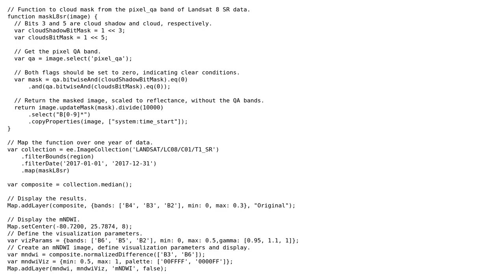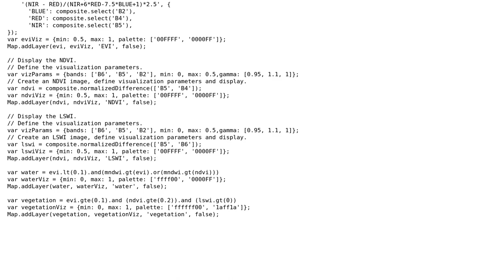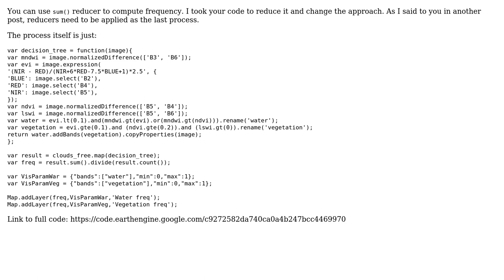GIS: Calculate water frequency in Google Earth Engine based on time series?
With thanks & praise to God, and with thanks to the many people who have made this project possible! | Content (except music & images) licensed under CC BY-SA | Music | Images & others | With thanks to user Tsui Raymond user PolyGeo user aldo_tapia and the Stack Exchange Network Trademarks are property of their respective owners. You are responsible for your own actions.